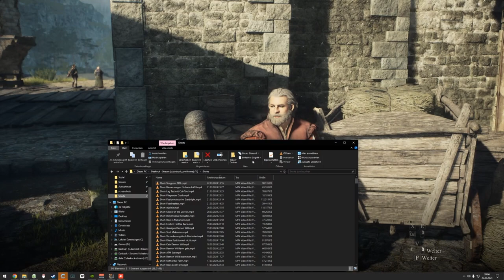Dragon's Dogma 2 - E008 - Zurück nach Melve ⚔